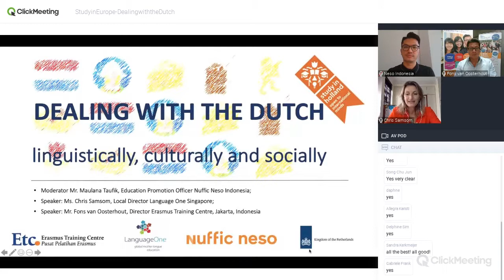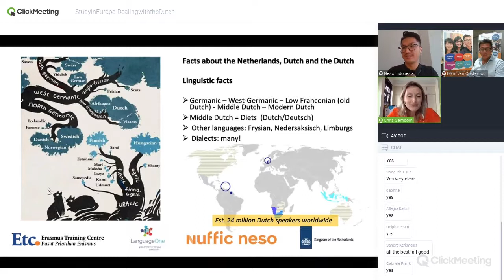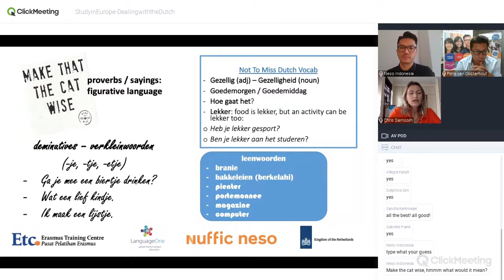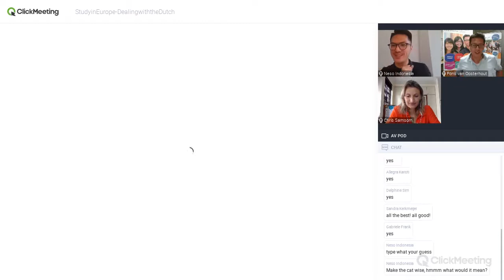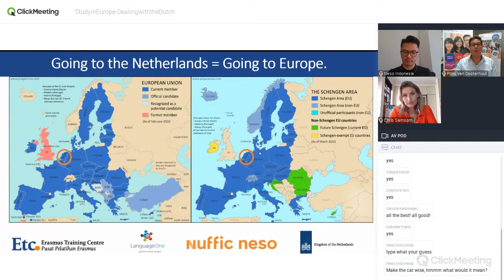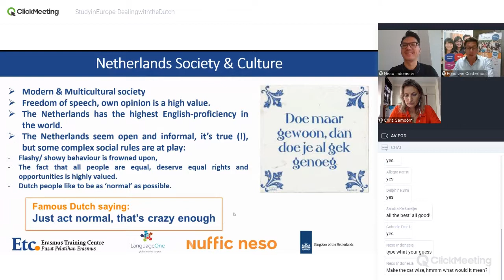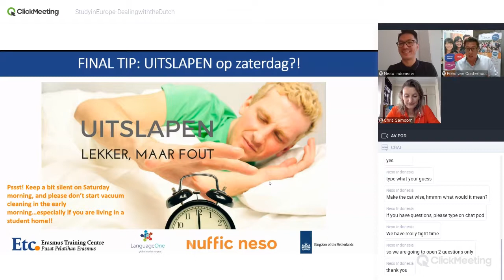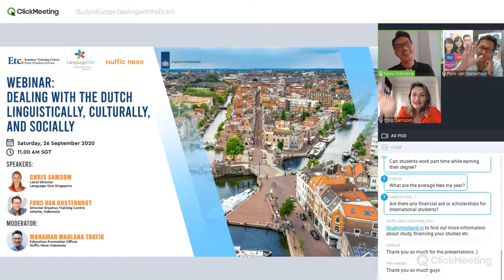Study in Europe | Webinar Dealing with the Dutch Linguistically, Culturally and Socially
Nuffic Neso Indonesia in collaboration with Erasmus Training Centre, Language One, and Embassy of the Kingdom of the Netherlands in Singapore hold Webinar Dealing with the Dutch Linguistically, Culturally and Socially.

This online event is a part of Study in Europe online education fair that is organized by Embassy of the Kingdom of the Netherlands in Singapore.

Guest speakers for this webinar are Chris Samsom as Local Director Language One Singapore and Fons van Oosterhout as Director Erasmus Training Centre Jakarta, Indonesia. Webinar is hosted by Mohamad Maulana Taufik (Molly) as Education Promotion Officer Nuffic Neso Indonesia.